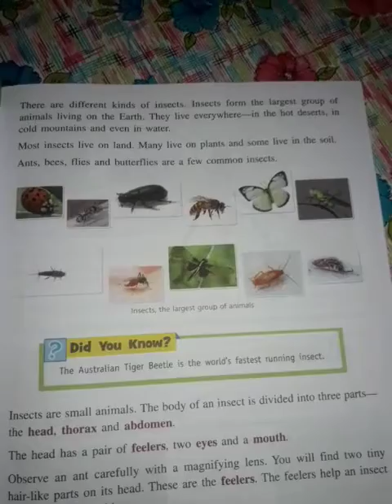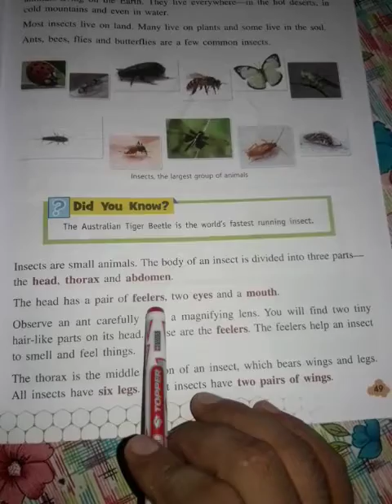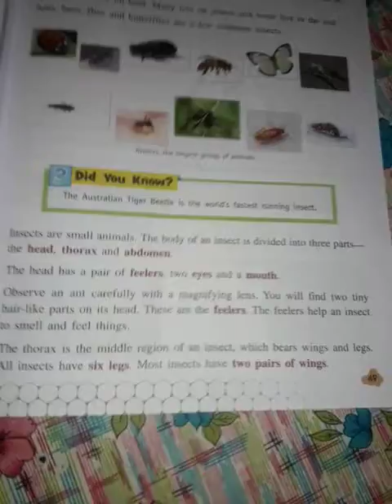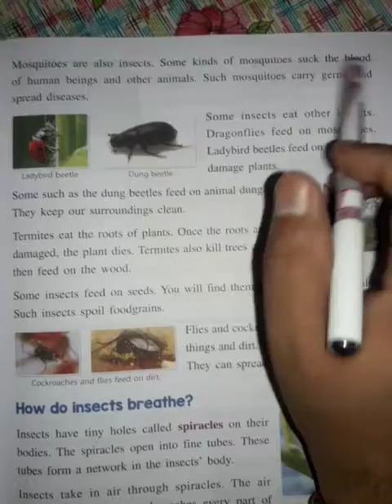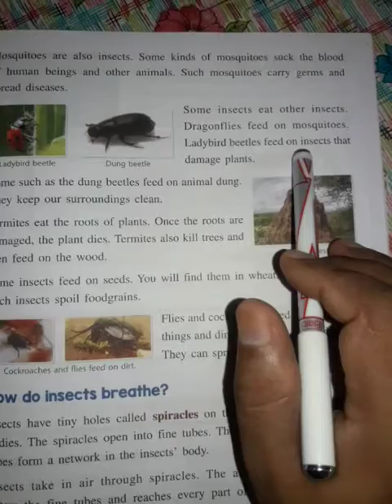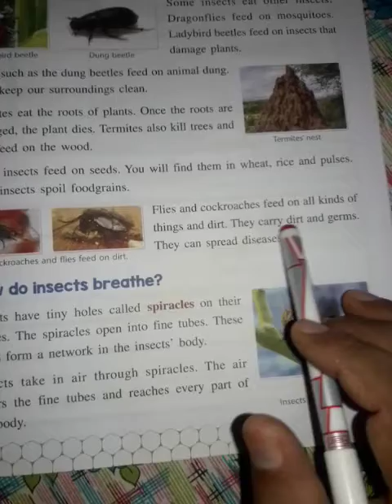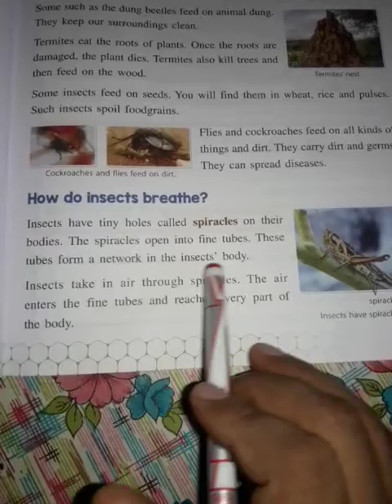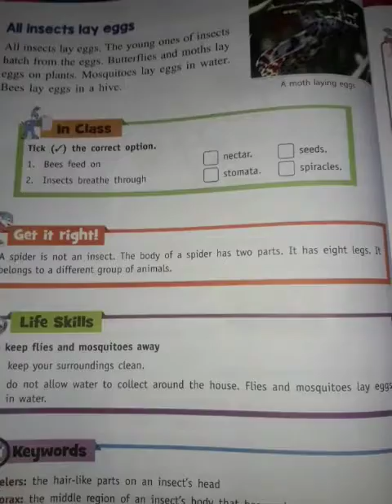LESSON 5th INSECTS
You know
What do insects eat?
How do insects  breathe?
All insects lay eggs